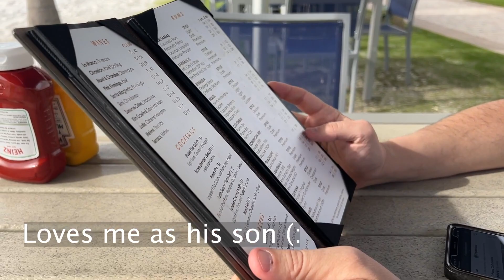Tiki Bar Chicken Wings And Hot Peppers. JW Marriott Marco Island Florida Review.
JW Marriott Marco Island Florida Review, Kane Tiki Bar.

Edited by: meeeeeeee :DDD :)